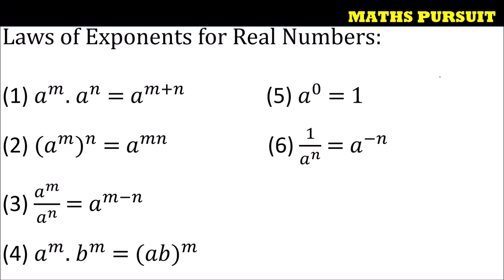Laws of Exponents for Real Numbers:(1) 𝑎^𝑚. 𝑎^𝑛 = 𝑎^(𝑚+𝑛)(2) (𝑎^𝑚)^𝑛 = 𝑎^𝑚𝑛 (3) 𝑎^𝑚/𝑎^𝑛 = 𝑎^(𝑚−𝑛)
CLASS-9TH || CBSE || NCERT BOOK || NUMBER SYSTEMS || LAWS OF EXPONENTS

Laws of Exponents for Real Numbers:
(1) 𝑎^𝑚. 𝑎^𝑛 = 𝑎^(𝑚+𝑛)
(2) (𝑎^𝑚)^𝑛 = 𝑎^𝑚𝑛
(3) 𝑎^𝑚/𝑎^𝑛  = 𝑎^(𝑚−𝑛)
(4) 𝑎^𝑚. 𝑏^𝑚 = (𝑎𝑏)^𝑚
(5) 𝑎^0 = 1
 (6) 1/𝑎^𝑛  = 𝑎^(−𝑛)